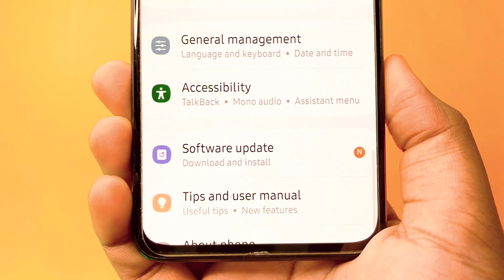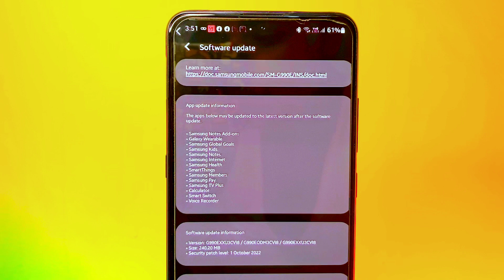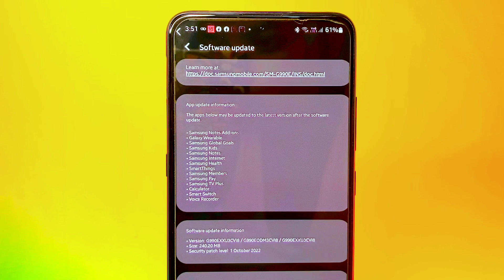Samsung S21 FE 5G New Update October 2022 | Samsung S21 FE 5G Update Features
Samsung S21 FE 5G New Update October 2022 | Samsung S21 FE 5G Update Features | Samsung New Update | Samsung S21 FE 5G |

samsung s21 fe 5g new update
samsung s21 fe 5g new features
samsung s21 fe 5g october 2022 update
samsung s21 fe 5g
new update
new features
october security patch samsung
october security patch 2022
samsung s21 fe 5g new update features
samsung galaxy s21 fe 5g
samsung s21 fe 5g camera test after update
s21 fe 5g
s21 fe 5g new update
samsung s21 fe 5g camera issue
samsung s21 fe 5g one ui 5
samsung s21 fe 5g one ui 5 update
samsung s21 fe 5g camera update
Oneui